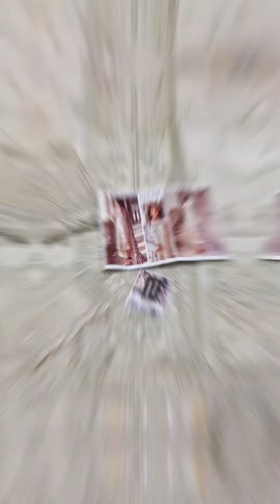GULAAL Embroidered Chiffon Eid Collection '23 | CEMILE (03)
HADIZOUTFIT PRESENTING GULAAL NEW EXCLUSIVE WEAR AVAILABLE NOW

PRICE : 6250 /-

FABRIC : NET
TROUSER :  SILK
DUPPATA:  KHADDI NET